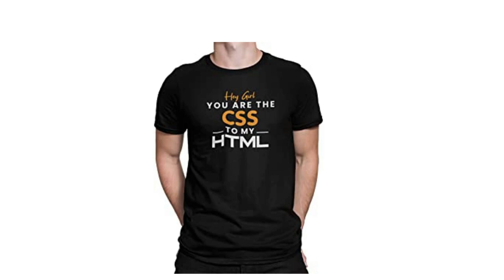developer t-shirt || Buy online developer T-shirt at amazon || Buy T-shirt for coders ||coder tshirt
coder tshirt
coder t shirts
medical coder tshirt
web coder t shirt
python coder t shirt
computer coder tshirt
developer coder t shirt
php coder t shirt
nerd coder t shirt
coder t shirt ideas
coder t shirts online
coder t shirt
coder t shirt free
coding t shirts amazon
how to bleach a t-shirt design
coding t shirt bd
code t shirt buy
coding t shirt bewakoof
coding t shirt buy online
programmer t shirt buy
code black t shirt
code blooded t shirt
coding blocks t shirt
code blue t shirt
code brand t shirt
computer programmer t shirt
code camp shirt
shirt color code
coding club shirts
cotton shirt hs code
champion qr code shirt
t shirt codes
how to become a good coder in c
c squared t-shirts price
c code for printing hello world
coding t shirt design
code t-shirt dress
code denim t shirt
how to bleach shirt design
bleach shirt design ideas
tee shirt design ideas
how to make a digital t shirt design
coding event t shirts
essential t shirt meaning
code t-shirt for ladies
code t shirt for sale
coco t shirt free
programmer girl t shirt
code t shirt
codeforces t shirt
t shirt code for roblox
programmer t shirt
programmer face tshirt
coder girl t shirt
code geass t shirt
coding geek t shirt
t shirt in hindi language
g code t shirt
geek coder t shirt
what does g-code mean
what is my g code
t shirt hs code
codehs t shirt shop
coding humor t shirt
programmer humor t shirt
programmer hoodie t shirt
coder t-shirts india
coding t shirt india
i code t shirt
i write code t shirt
id code for shirts
how to get codechef t shirt
code jam t shirt
programmer joke t shirt
how to get started coding in java
how to bleach t shirt at home
how to be a good coder in java
coder tshirt korea
coder tshirt knit
coder tshirt kit
coder tshirt kid
coder tshirt konami
coder tshirt keep
coder tshirt kinderüberraschung t-shirt
code t shirt lifestyle
coding t shirt logo
code lyoko shirt
code life t shirts
tee t-shirt meaning
men's code t shirt
coding t shirts myntra
programmer tshirt merchandise
code monkey t shirt
morse code t shirt
code monk t shirt
code monsieur tshirt
code mr tshirt
m and m codes
coding t shirt nz
coding ninjas t shirt
coding nerd t shirt
qr code shirt nl
programmer t shirt ninja
programmer tshirt nl
how to wear shirt with t shirt
tk t shirt price
coding t shirts online
code t shirts online
programmer t shirt online
code orange t shirt
tshirt code of life
code of conduct t shirt
code of t-shirt
coding t shirt price
code t-shirt prices
code t shirt price in india
coding t shirt print
code print t shirt
code php t shirt
coding programming t shirt
naics code for t shirt printing
coder programmer t shirt
what does p mean on clothes
coding quotes t shirt
qr code shirt
t shirt qr code
cool quotes for t shirts
famous quotes t-shirts
coffee and code quotes
roblox shirt code
code t shirt roblox
code red t shirt
code review tshirt
coding related t shirts
t shirt bleaching techniques
r code t-shirt
what does r mean on clothes
what is an r code
code tshirt studio
code t shirt shop
code t shirts sale
scan code t shirt
code shirt t shirt
make a t-shirt with words
code taric tshirt
t code t shirts
t shirt tariff code
code tshirt uk
programmer unique t shirt
code vein t shirt
code v shirt
graphic t shirt vs classic t shirt
classic t shirt vs tri blend
classic t shirt vs heavyweight t shirt
code v camouflage t shirts
code white shirt
code white t shi
coder tshirt 315 area
coder tshirt 313 area
coder tshirt 340 area
coder tshirt 302 area
coder tshirt 4xl
coder tshirt 4t
coder tshirt 4xlt
coder tshirt 4x
coder tshirt 404
coder tshirt 404 shirt
coder tshirt 412 t-shirts